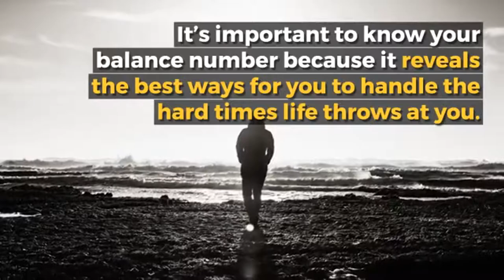Numerologist - Your Name Is No Accident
Introducing Numerologist, a free personalized life reading using numerology which will allow you to decode your destiny and activate your limitless potential. This unique system has been specifically designed to be as accurate as possible and is not like any other horoscope available online.
Created by Mike Madigan, a mathematician and computer scientist, the free reading provides a personalized report with calculations for core numbers such as lifespan, soul urge, and expression as well as how to implement this knowledge in your everyday life. This step-by-step system and comprehensive guide will give you all of the strategies and tools that you need to start achieving your goals and ambitions. So if you want to discover the meaning of your name and date of birth, now is the time to take action and get your free numerology reading.

Numerology is the idea that the universe is a system; once broken down we are left with the basic elements, which is numbers. By understanding that everything in the world is dependent on, and can equate to numbers, a numerologist can take multiple elements of a person and break them down into meaningful numbers through various methods. These numbers can then be used to help us to better understand the world and ourselves as individuals where you can discover insights about your purpose and personality traits by working out things like your life path number, expression number and hearts desire number among many others.

How Does Numerology Work? The Basics
How numerology works is actually quite complicated and usually requires a master numerologist to provide detailed and accurate readings. Though you can easily find your life path number and things like your expression, personality, and soul urge numbers using basic calculations, it is the way that these numbers work together that need to be interpreted properly.

The idea behind numerology is that the cosmos and your life is affected by your birth date, birth name and many other factors surrounding an individual. In this way, there are great depths that a numerology reading can go into. Consequently, it can provide often astounding insights about somebody.

It is believed that there are no coincidences in the Universe that your name and birthday affect the journey that you will take and your characteristics, in the same way, that some look at horoscopes or astrology to interpret signs or destinies.

numerologist
numerologist system
numerologist program
numerologist review
numerologist reviews
numerologist does it work
numerologist secret
numerologist bonus
numerologist discount
numerologist free
numerologist download
numerologist pdf
numerologist ebook
numerologist book
numerologist book review
numerologist mike madigan
mike madigan numerologist
does numerologist work
buy numerologist
purchase numerologist
where can i buy numerologist
what is numerologist
numerologist 2018
numerologist reading
numerologist clickbank
numerologist personalized life reading
numerologist com
numerologist com tv
numerology
numerology report
numerology report free
numerology report how to
numerology reading
numerology reading free
numerology reading how to
numerology secrets
numerology and astrology
free numerology report
free numerology reading
numerologist reading
free numerologist reading
my numerology
my numerology report
my numerology reading
zodiac,
zodiac signs,
zodiac movie,
zodiac vines,
zodiaco,
zodiac shift by flying lotus,
zodiac cancer,
zodiac anime,
zodiac asmr,
zodiac age,
zodiac as vines,
zodiac aries,
zodiac art,
zodiac aerospace,
zodiac album,
zodiac age ost,
zodiac astrology,
a zodiac sign chart,
a cancer zodiac sign
astrology,
astrology 101,
astrology signs,
astrology krs,
astrology cancer,
astrology reading,
astrology school,
astrology scorpio,
astrology taurus,
astrology leo,
astrology today,
astrology aspects,
astrology aquarius,
astrology and tarot,
astrology apps,
astrology and spirituality,
astrology audiobook,
astrology august,
astrology and astronomy,
a astrology names,
a letter astrology,
a letter astrology in telugu,
astrology books
horoscope,
horoscope cancer,
horoscope leo,
horoscope scorpio,
horoscope pisces,
horoscope capricorn,
horoscope taurus,
horoscope virgo,
horoscope aries,
horoscope libra,
horoscope august,
horoscope asmr,
horoscope app,
horoscope astrology,
horoscope aquarius today,
horoscope anime